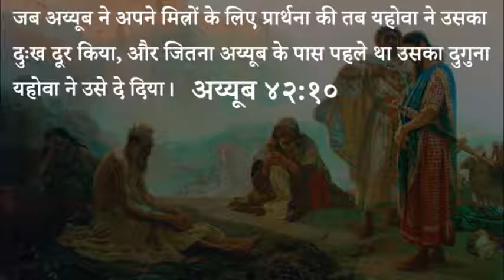358 Heavenly Manna - Dusron Ke Liye Maango (Pastor Anil Kochar)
३५८ स्वर्गीय मन्ना - दूसरों के लिए माँगो

अय्यूब ४२:१०
जब अय्यूब ने अपने मित्रों के लिए प्रार्थना की तब यहोवा ने उसका दुःख दूर किया, और जितना अय्यूब के पास पहले था उसका दुगुना यहोवा ने उसे दे दिया।

स्वर्गीय मन्ना - पास्टर अनिल कोचर